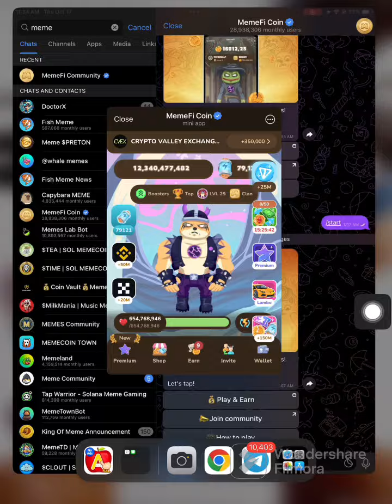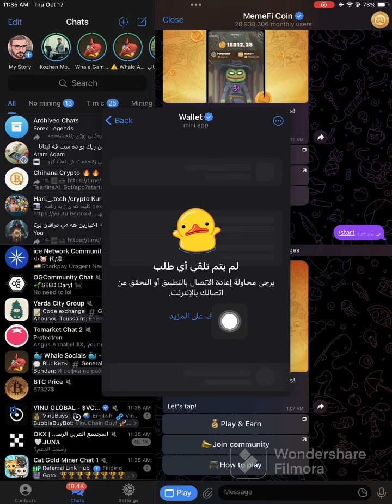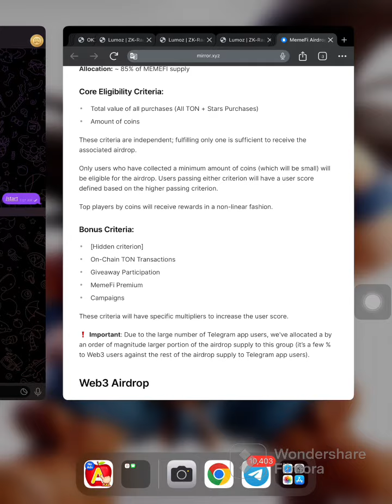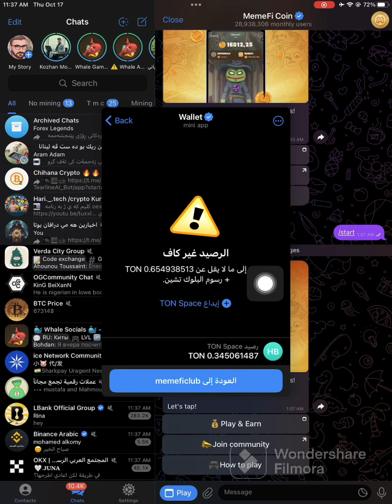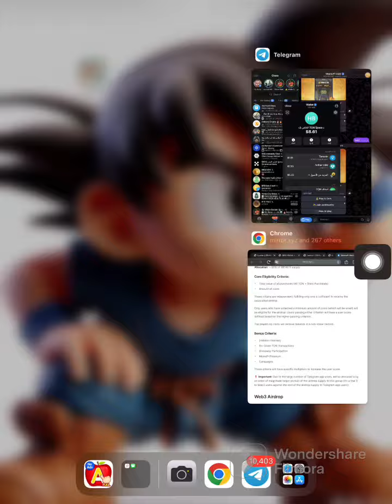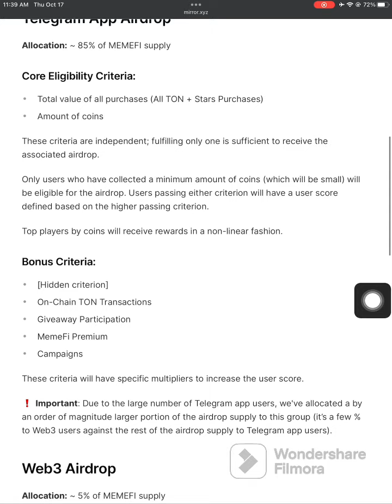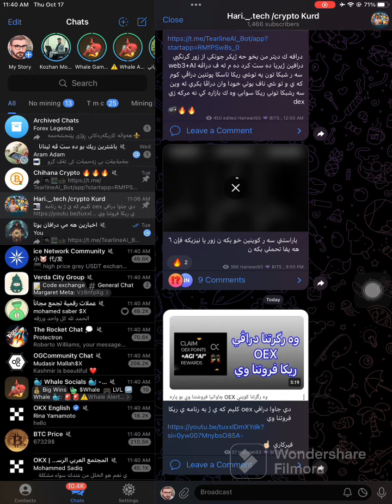پيفه رين دانا aridrop ئاشكرا كرن memefi بو دابه شكرنا كويني خو سه ر به شداربويا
لينكا كه نالي مه تليكرامي